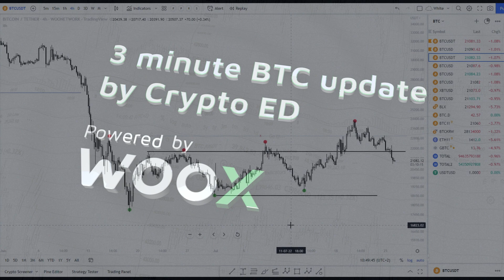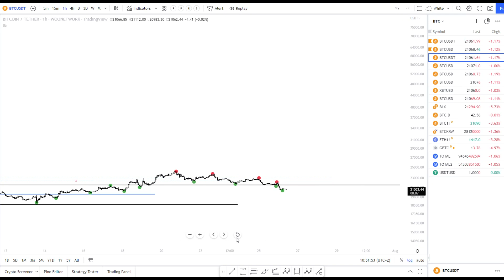BITCOIN price update. All you need to know in 3 minutes.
My outlook on lower TF's often changes during the day. But not this week! Will be less active.